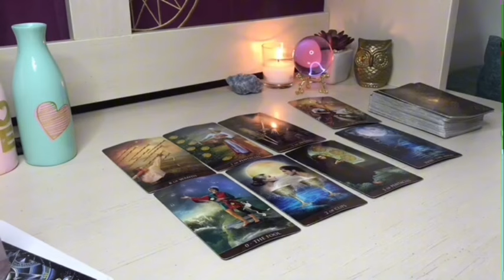CANCER UN COUP DE CHANCE🚨WOW 🤑 VOUS SEREZ MILLIONNAIRE DANS 30 JOURS 😱 🤑 💰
Poissons, Bélier, Cancer, Capricorne, Gémeaux, Lion, Balance, Verseau, Sagittaire, Scorpion, Taureau, Vierge, Scorpion, Horoscope,septembre 2024,amour

Cancer septembre 2024 Lecture du Tarot de l’Amour
Lecture du Tarot de l’amour
Cancer
Cancer 2024
Cancer aujourd’hui
Cancer septembre
Cancer septembre 2024
Lecture Cancer pour aujourd’hui
Tarot Cancer, Tarot, Voyance de tarot, Lecture de tarot, Tarot d’amour Cancer, Tarot Cancer aujourd’hui